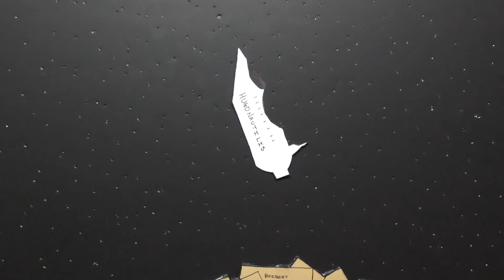A Canticle for Leibowitz - who knew the nuclear apocalypse could be so funny? (no-spoilers)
This is a sci fi great, if you haven't read it, you're in for a treat! A no-spoilers book review of the classic by Walter M. Miller Jr. 4/5 stars

Timestamps
00:00 Intro
0:33 Summary (no spoilers)
1:22 The review (4 / 5)
1:58 What is a Canticle?
3:00 The characters
9:31 Is this even sci fi?
11:31 What makes this book so funny?
14:28 Nukes are scary
16:19 Religion and knowledge
10:34 The author’s WWII experiences
23:41 Similar book recommendations

A Canticle for Leibowitz is set in the aftermath of a cataclysmic nuclear war. The survivors blamed science, and killed intellectuals and burned all the books they could get their hands on. A monastery in the desert of the western US is one of the few places on earth to preserve any knowledge, and the book follows the monks of the monastery in three sections over the following thousand years.

The monks are witty, wry, and funny as hell, and they make the book into an incredibly fun read.

It's an amazing exploration of the nature of knowledge and religion. The book is also an incredible window in the late 1950s and early 60s, when nuclear weapons felt very real and we had to begin to come to terms with the horrible weapons we'd invented. That's two for the price of one folks - spend some time in the nuclear wasteland, and spend some time in 1959 too.

And, as always, a few related books we love that we recommend: The Name of the Rose by Umberto Eco, The Forever War by Joe Haldeman, The Hitchhiker’s Guide to the Galaxy by Douglas Adams, and Stranger in a Strange Land by Robert Heinlein (and Heinlein's Double Star too for good measure).

You can also find the podcast through your favorite podcast app, just search for the Hugonauts.